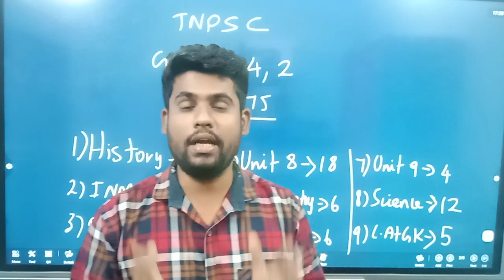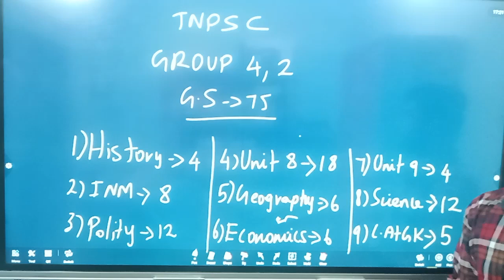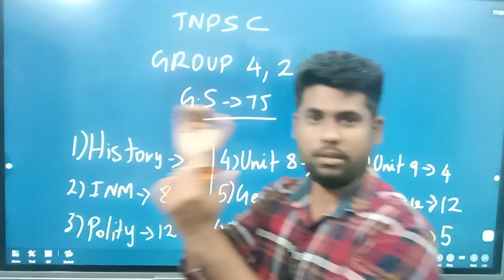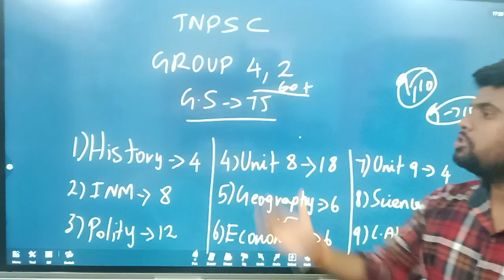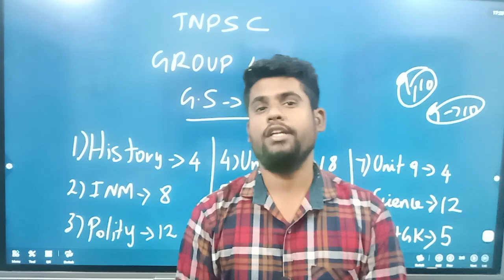GROUP 4 GS 60+/75 மிக எளிமையாக எடுக்கலாம் | Tnpsc Group 4 notification | TNPSC GROUP 4 2024